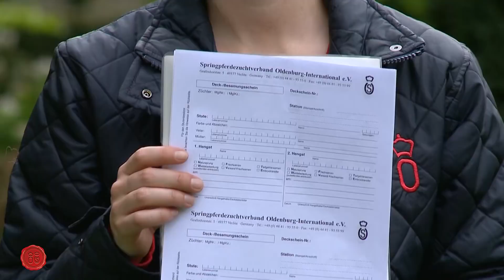Ich möchte ein Fohlen aus meiner Stute ziehen. Wie muss ich vorgehen?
Sie möchten auch ein niedliches Fohlen ziehen und Ihre eigene Stute bedecken lassen? Wir erklären Ihnen, wie’s geht.